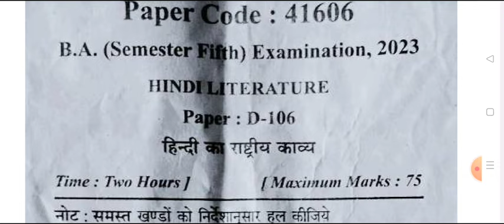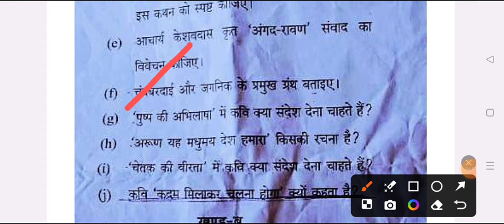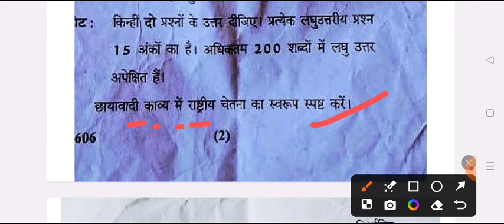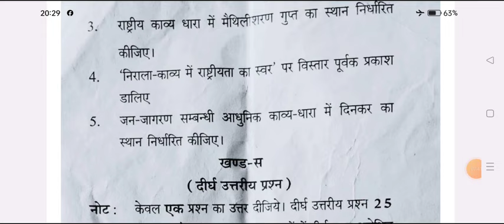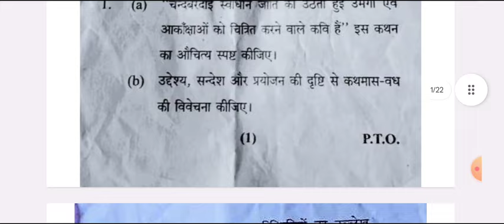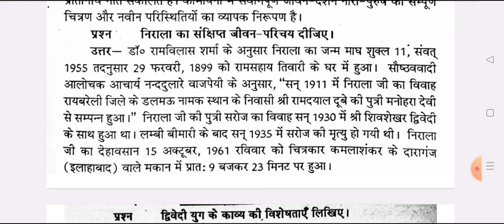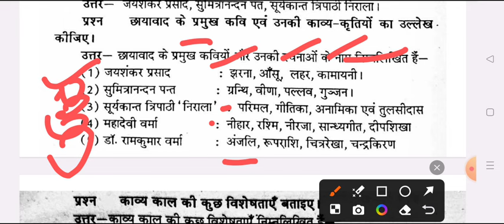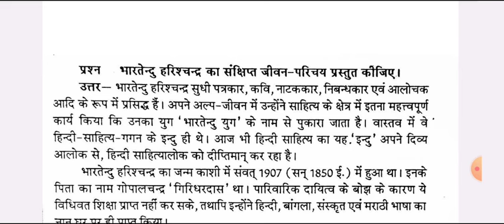B.A 5th Semester Hindi 2nd Paper Exam 2024 | ba 3rd year 5th semester hindi important question bu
hello

ba 3rd year 5th semester hindi exam 2024

BA 3rd year 5th semester hindi-2 question paper 2024 kashi vidhyapith university
ba fifth hindi alochna semester exam 2023

BA 5th sem hindi question 2024 kashi vidhyapith university

ba 5th year hindi model paper 2024
ba 3rd year 5th semester hindi question paper 2024 kashi vidhyapith university

ba 5th semseter hindi 2nd paper important question 2024
BA 5th  semester hindi 2nd paper rmlau
BA 3rd year hindi question answers 2024 rmlau
hindi rashtiy kavy model paper ba 5th semester 2024 kashi vidhyapith university
ba 5th semester sahitya sastra hindi question 2024
ba 5th semester hindi question kashi vidhyapith university
B.A fifth semester hindi kavya varanasi university
BA 5th semester hindi kavya question paper 2024 varanasi university
hindi kavya ke important question ba 5th semester

b.a 5th semester hindi 2nd paper question pdf 2024 kashi vidhyapith university
b.a 5th semester hindi second paper exam question 2024
B.A 5th semester hindi exam 2024 varanasi university
hindi ka rashtiy kavy paper-2 ba 5th semester jhansi university
b.a 5th semester hindi question papervaranasi university
b.a fifth semester hindi question paper 2024 rmlau
 b.a 5th semester sahitya sastra or hindi alochna
b.a 5th semester hindi important question answers
ba 5th semester hindi sahitya shastra model paper 2024
lu hindi question paper ba 5th semester

b.a 5th semester hindi 2nd paper 2024 varanasi university

BA 5th semester minor hindi question answers 2024 varanasi university
ba 5th semester hindi minor model paper avadh university
suhel dev university hindi paper-2 question answers ba 5th semester 2023
avdh university ba 5th semester hindi model paper 2024
BA 5th semester hindi alochna important question 2024 varanasi university
 avadh ba 5th semester hindi 2nd question answers 2024
BA first semester hindi sahitya important topics 2024 varanasi university
ba 1st year ba 5th semester hindi model paper 2024
ram manohar lohiya university ba 5th semester hindi question paper 2024
b.a 5th semester hindi kavya 2024